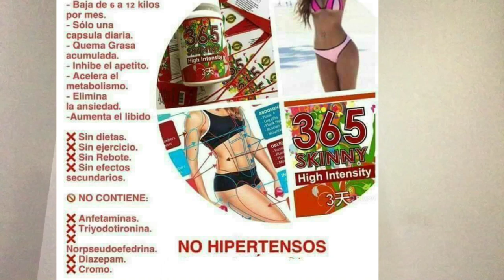My Mommy Makeover 4 month post op Update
Hi Ladies,
In today’s video I am Sharing a secret,a shocking announcement and Finally my 4months update including the Booty🍑💦.
What’s my secret all about? Is my announcement a wedding a baby or. sit down watch the video and find out!Enjoy! English Time Stamp 13:27

Shop Products Featured
Scar Away Gel
365 Skinny!
💊Capsule
💥Appetite Control
🌪 Accelerates Metabolism
✅Regulates Digestion
🚮Removes Toxins from the skin ⤵️Reduces inflammation
➕Increases Energy and Libido ↙️ Removes fat through urine
🔽Reduce fat deposits and cellulite.
Cost$60 includes shipping!
30 Capsules
Very strong.
1 capsule a day
Take before or after breakfast with
8oz of water.
Take early as possible

Products Previously Featured
ScarAway Silicone Scar Sheets
Arnicare Gel
Lipo Foams
Lipo Lumber Molder Back Board